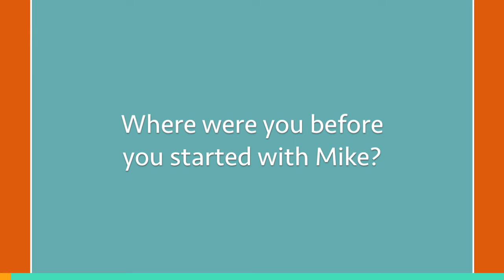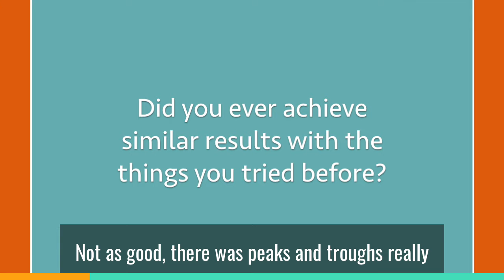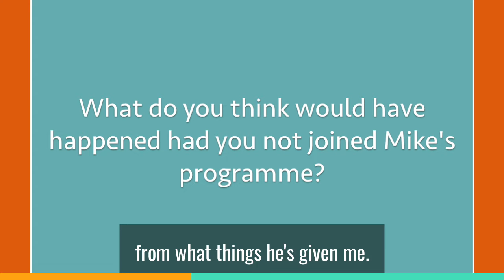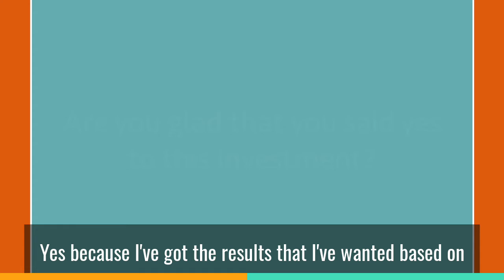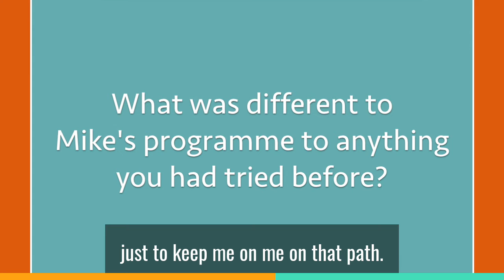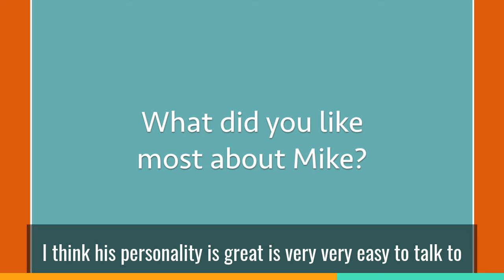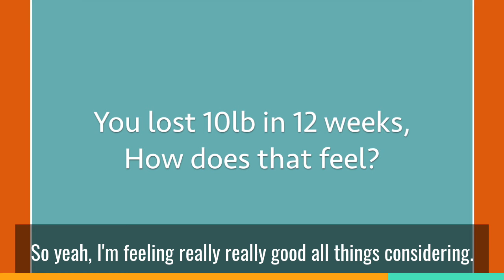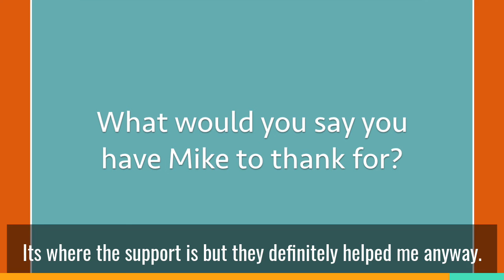Men's 12 Week Transformation Success.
Meet Ben as he delivers an injection of motivation to start your week ahead. Ben had always been fit and had a good level of knowledge of fitness, training and nutrition but he wanted a more consistent structure in his exercise and routine.

He had tried lots of things previously which was not the most successful for his requirements and goals. So we also made sure to focus on his recovery, sleep and attitude taking into account other areas of his lifestyle.

Our primary goals were to lose fat and some weight too as we really were looking for him to level up his performance.

We made him accountable for his actions and got the additional direction from me that he needed as well as learning how to improve his own drive, determination and resilience too which another area that can be overlooked or misunderstood.

By doing this he was able to get even better results than he expected overall and surprised himself too.

Being an action taker he always gives things 100% and  we just needed to make sure he was doing the right stuff in his training and diet as well as keep him on track with the encouragement and positive reinforcement from me each step of the way.

Looking ahead his performance is on point, his strength is up, body fat has decreased, confidence has shot up and his mindset is stronger than ever too. If you want to results that Ben has got then reach out and let's see how we can improve your performance too.

Mike